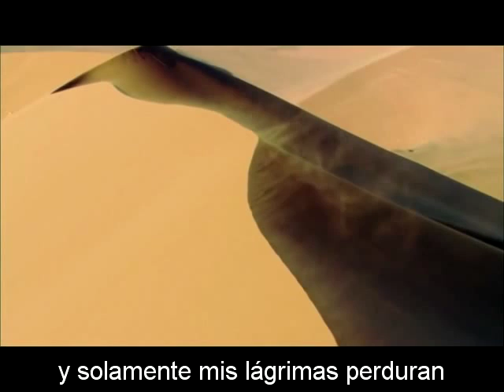tiamat Only in My Tears It Lasts subtitulada